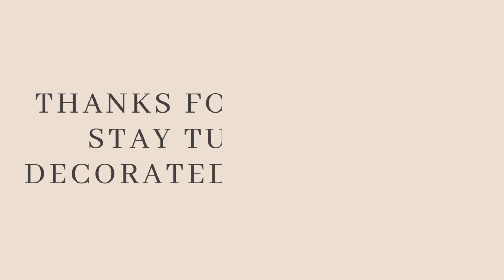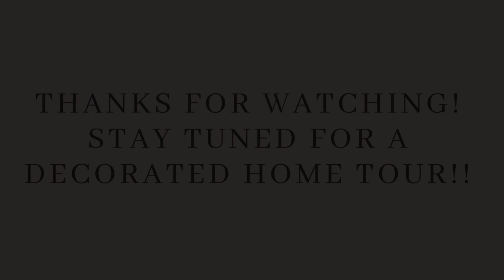MOVING DAY! EMPTY BARNDOMINIUM HOUSE TOUR!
My name is LeAnne, and today's video is an exciting one. It's moving day! We are finally leaving the RV to move into the finished Barndo guesthouse. Come hang out with me as I unpack, and enjoy an empty house tour!